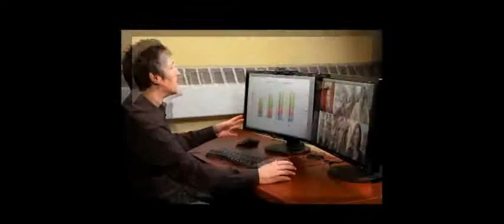Vidyo Mobile on the iPad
Vidyo Mobile on the iPad, call or email Pluto Networks for all of your Vidyo needs.